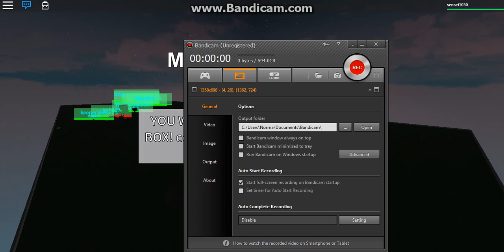"I GOT THE MINI GUN"[]Roblox: Muffin Kombat: War without End